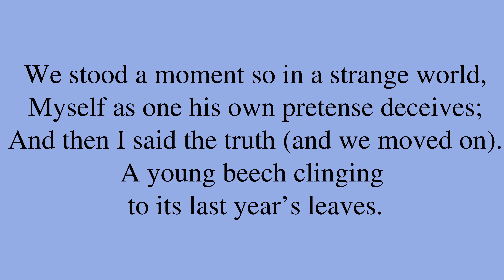Poem by Robert Lee Frost: “A Boundless Moment”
“A Boundless Moment”, by Robert Lee Frost. *** Be sure to check out for a bunch of neat machine learning applications, for new and intimate ways to interact with media content!